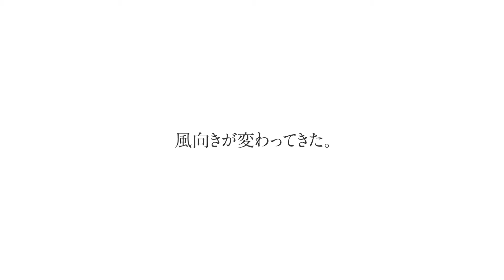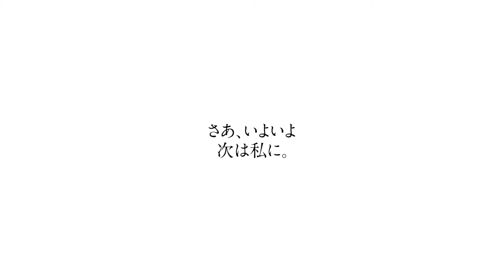ほら、風向きが変わってきた。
サミティヴェート病院